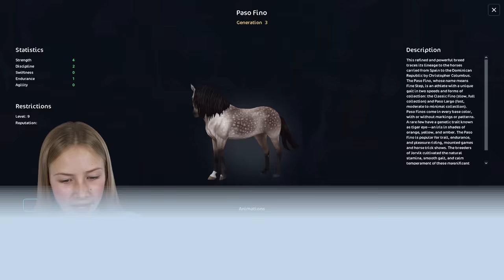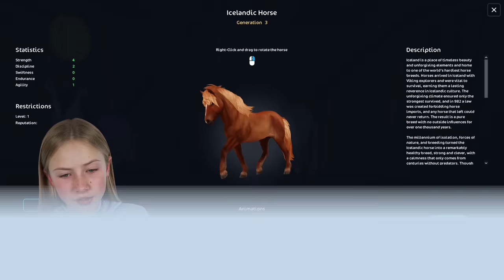STAR STABLE SHOPPING SPREE! 4500 STAR COINS TO SPEND!